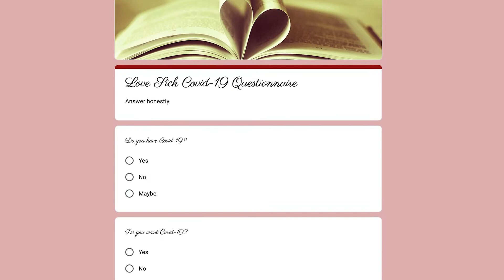Love Sick DIFT340 Group Project 3